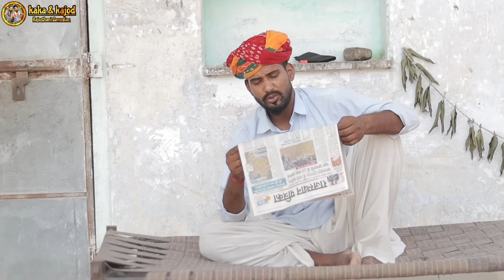डांडिया म घपलों || काका कजोड़ दशहरा स्पेशल कॉमेडी वीडियो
इस विडियो का मकसद किसी भी व्यक्ति या किसी भी समुदाय का मजाक उड़ाना नहीं है। ये विडियो सिर्फ आपके मनोरंजन के लिए है, कृपया इसे अपने दिल पर ना लें। हम सभी लोगो का सम्मान करते हैं|

👉Actor :-
★Kakaji
★Vishnu
★Kamlesh (नन्दू)
★Raju kabadi
★bodu
★keshav

 👉Director :-
★Suresh ji (kaka ji)

👉Editing :-
★Nandu

👉Script writer :--
★Kaka
★Kajod

👉Dialoge ;--
★keshav soni

 👉Cameramen ;-
★Ruskin

👉Thumbnail :-
★vicky